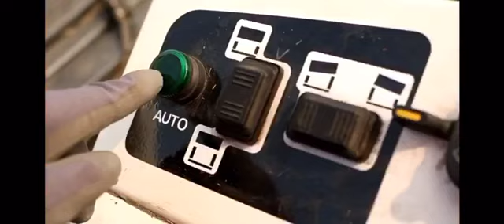Presentación cosechadora Kubota DC 105X